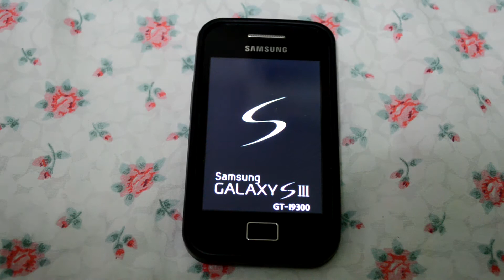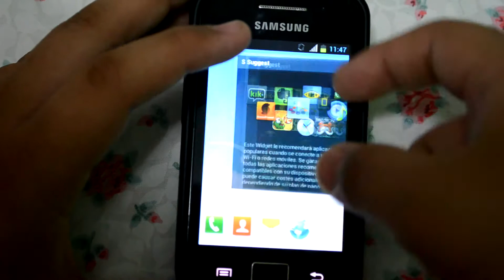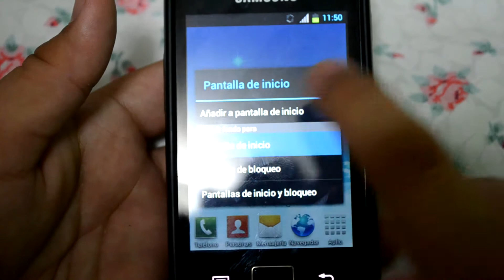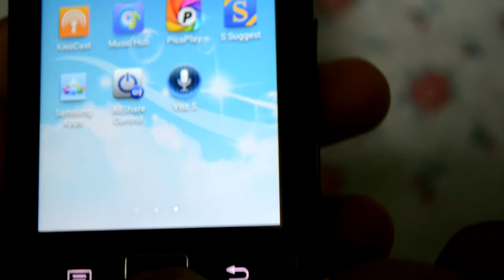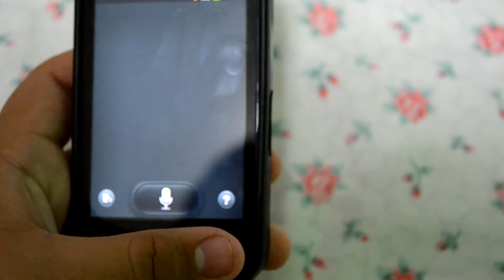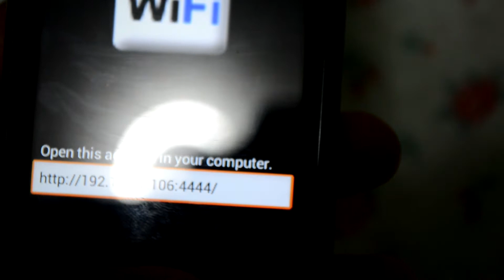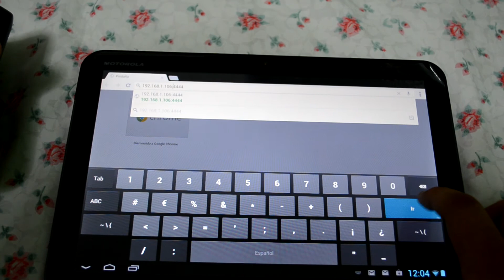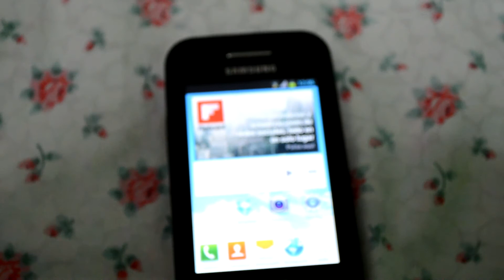Custom Rom Samsung Galaxy Ace SIII